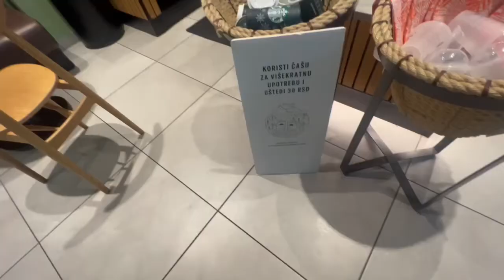Short tour of the food court in Beo Shopping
Tour of Beo Shopping in Belgrade, Serbia.